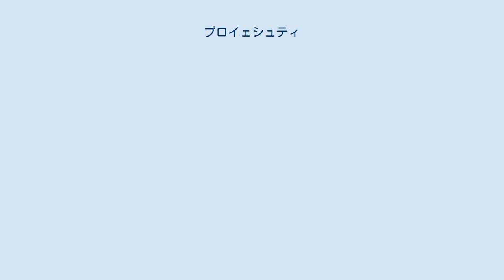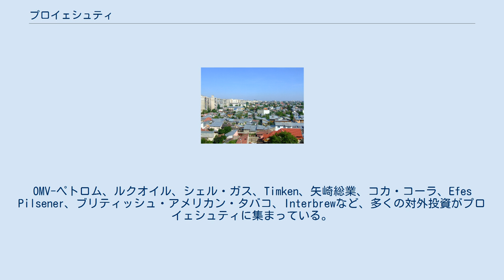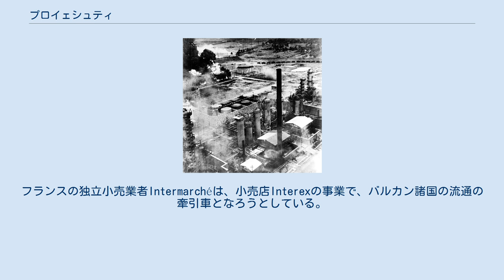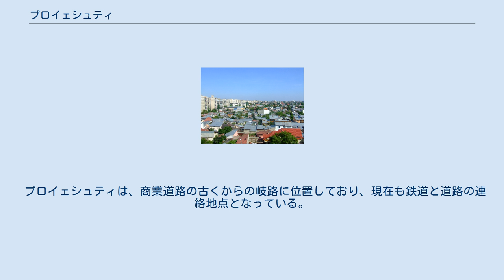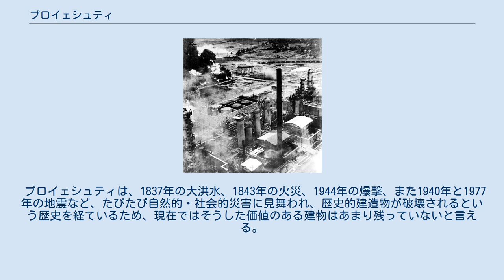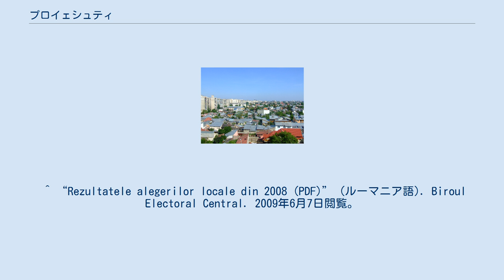プロイェシュティ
プロイェシュティ （ルーマニア語:Ploieşti、古い綴りではPloeşti）は、ルーマニア、ムンテニア地方の都市。
プラホヴァ県の県都である。
首都ブカレストの北およそ56km地点にある。
「黒い金の首都」の異名を持つ石油産業の旧中心地で、4つの製油所とその分野に関連したその他の工場がある。
 日本語ではプロエシュチ、プロエシチならびプロイエシティ、プロエシュティ、プロイエスティなどの表記もある。
 プロイェシュティは、ムンテニア地方の真中にあり、ルーマニア平原の北部中央に位置している。
北はブレジョイ、南はバルカネとブラジ、西はトゥルグショール・ヴェキ、東はブコヴの各コムナ（小自治体）と隣接している。
ワイン生産地域のデアルル・マーレ＝カルガレアスカ谷の近くにあり、高山の観光地プラホヴァ谷への直接の入り口である。
また、首都ブカレストとトランシルヴァニア、モルドバをつなぐ街道沿いに位置しているので、重要な交通の交差点でもある。
 プロイェシュティ近郊には二つの大きな川が流れている。
一つは南東に向かうプラホヴァ川、もう一つは北と東に向かうテレアジェン川である。
市は、テレアジェン川の支流のドゥンブ川沿いに位置している。
 プロイェシュティの面積は約60平方キロメートルを占めており、そのうち35平方キロメートルは郊外のコムナである。
市は平野部に位置しているが、平均の標高は150メートルである。
 町の創設の日付と、その最初の住人たちに関しては、書き残された証拠はわずかしか存在しない。
歴史家ニコラエ・バルチェスクによれば、ミルチャ老公の時代には、プロイェシュティに行政機関「Căpitănie a Ploieştiului」が存在していた(1413年)という。
記録から見れば、全ての歴史の記録は1503年までしか遡れず、その時のプロイェシュティの荷馬車引きのドラゴイ、トゥドル、ネァグ、その他の名前のあるブラショフの書類が、日付けの記された最初のものである。
町の名は更に、ワラキア公ペトル若年公の署名のある、プロイェシュティのアヴルツとバルカネシュティの大臣コレシの間で5つの葡萄畑の売買が確認された、1567年の権利証書の中に見られる。
 プロイェシュティの転換点は、ミハイ勇敢公による軍事作戦の基地となり、自営農民たちの村がワラキア公の市場の地位に昇格した1597年であった。
公の支援を受け、17世紀から18世紀には貿易と手工業の中心として急速に栄えた。
その発展は、近郊にある他の町トゥルグショールが只の村になるという衰退も遠因となった。
 19世紀半ば、プロイェシュティ地方には世界有数の原油採掘および石油精製所が置かれていた。
 プロイェシュティとブラショフをつなぐ道路が1864年に開通し、1882年に鉄道が敷かれた。
多くの学校と病院がこの時代につくられた。
 短期に終わったルーマニア王政に対する1870年の反乱時には、8月8日の1日だけ、「プロイェシュティ共和国」が宣言された。
 1943年8月、タイダルウェーブ作戦時のアメリカ空軍による爆撃の後、火災を起こしたプロイェシュティの石油タンク 2つの大戦間、地元工業は石油製造過程で沸騰した。
外資系が大半を占める大手石油企業が市で操業を開始した。
 共産主義政権の樹立までは、「プロエシュティ（Ploeşti）」の名が使われ、プラホヴァ県 (戦間期)の県都であった。
 1940年11月の地震で大きな被害を受けたが、市は第二次世界大戦中、同盟していたナチス・ドイツの重要な石油提供地となった。
飛行場から近かったために、プロイェシュティは連合国側の攻撃を受けた。
 1943年8月3日、アメリカ空軍はベンガジからタイダルウェーブ作戦を決行し、178機のB-24が低空で強固な爆撃を精製所へ仕掛けた。
空襲は地上に酷い損傷を与えたが、その殆どは修繕された。
1944年にはイタリアの空軍基地から遣って来た米軍機が爆撃を行なった。
1944年8月、遂にソビエト連邦軍がプロイェシュティを陥落させた。
 戦後成立した共産主義政権は、大半が私有であった石油精製所を国有化した。
そして国の近代化目的で原油・石油産業に手厚い投資を行い、戦争の傷跡を修復したが、その社会と経済の変化の状況の中で、都市の重要性は低下した。
 1990年以降、町は再び経済的、文化的に発展することになった。
 プロイェシュティ市の人口は、近代に大変速いペースで増加した。
これは、その時代の市の著しい経済的発展によって説明がつ...